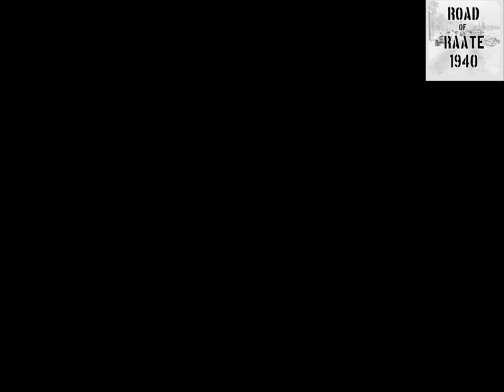Road of Raate at Play Store